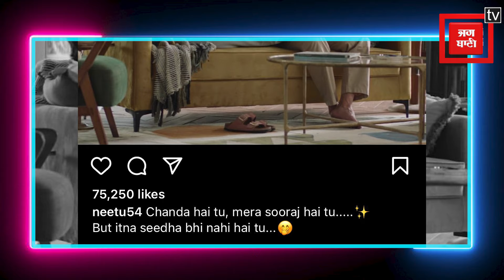सास- बहू के रिश्तों में आई खटास, एनिमल' की सक्सेस पार्टी में किया इग्नोर!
नीतू ने अपने बेटे रणबीर कपूर के साथ एक प्यारी तस्वीर शेयर की थी, जिसमें वह उनके पैरों की मालिश करते नजर आ रहे थे। वह पल बहुत अनमोल था और इसे शेयर करते हुए, नीतू ने लिखा, 'चंदा है तू, मेरा सूरज है तू. लेकिन इतना सीधा भी नहीं है तू।' नीतू की पोस्ट को आलिया की मां सोनी राजदान ने भी लाइक किया।